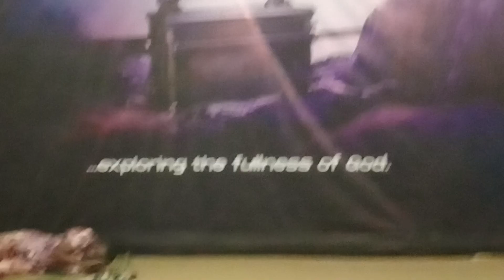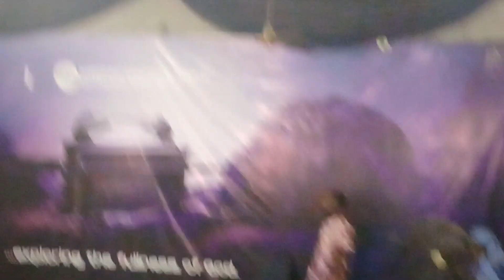YORUBA NI MI STAGE@NATIONAL MUSEUM ALESHILOYE BY SOUTH WEST LOCAL GOVERNMENT TAMPAN